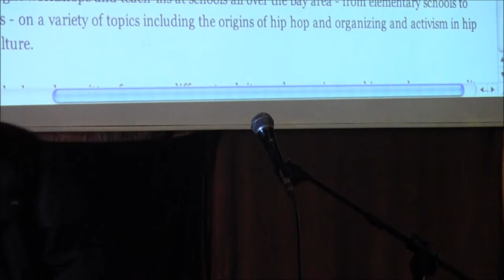Shamako Noble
Shamako Noble speaking at the GPCA general assembly in Santa Rosa, CA